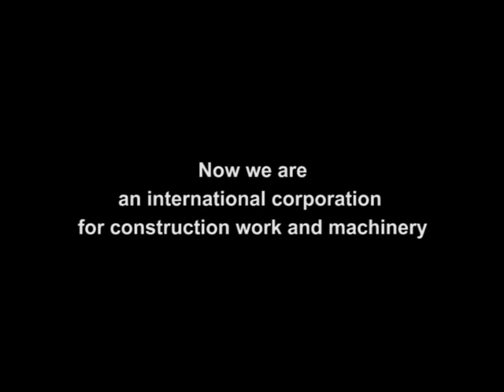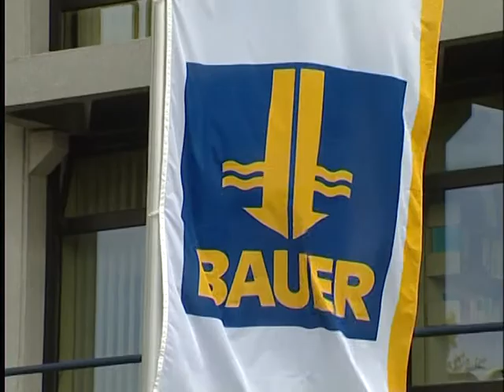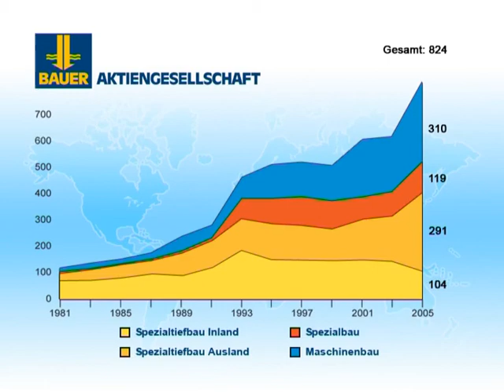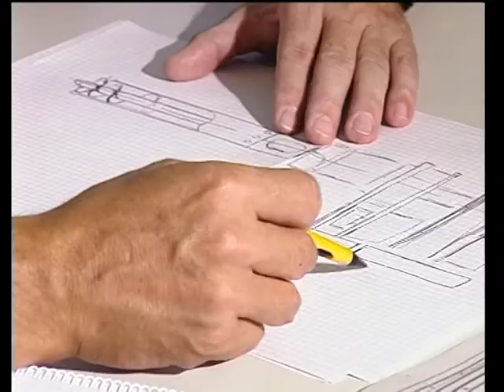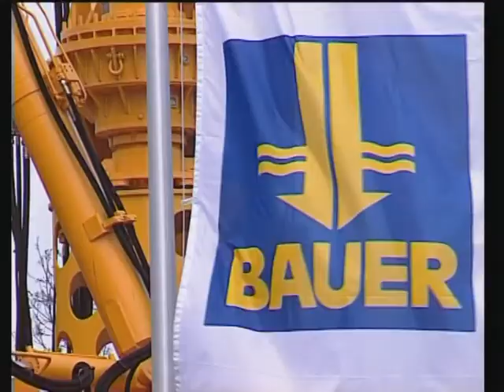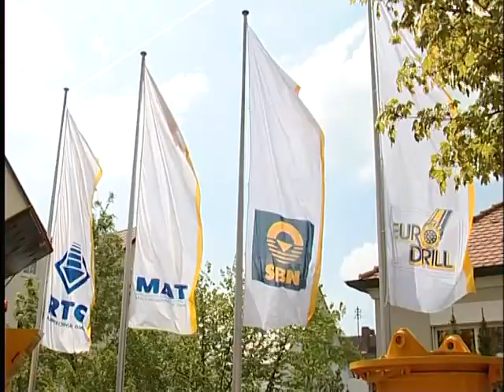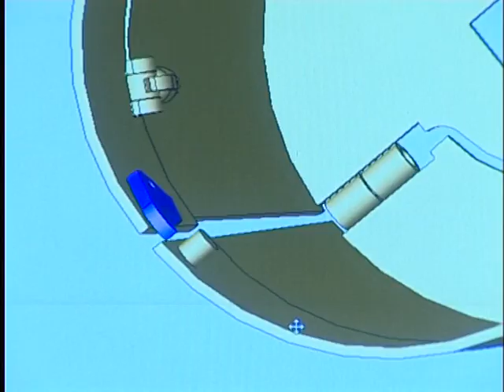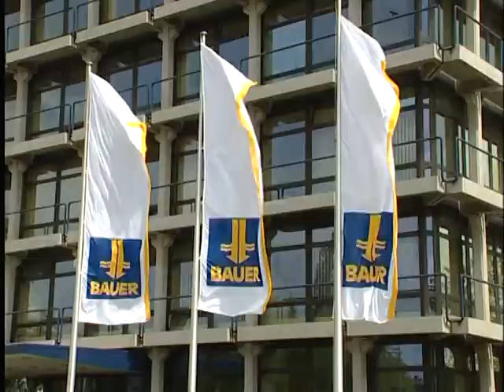Equipos para fundaciones BAUER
Flota de quipos para fundaciones

· Perforadora Bauer MBG 12 sobre orugas (Diámetro máximo de perforación de 1400 mm y profundidad máxima de 36 metros);

· Perforadora Bauer BG 25 C sobre orugas (Diámetro máximo de perforación 1900 mm y profundidad máxima de 47 metros);

· Perforadoras sobre camión (Diámetros máximos de perforación 1400 mm y profundidades máximas de   desde el agua con el aporte de Delta Cranes.    26 metros)

· Grúa tipo crawler crane, de pluma de telescopica, de 55 ton de capacidad;

· Grúa tipo crawler crane, de pluma de celosía (reticulada), de 60/80/100/185/250 ton de capacidad;
· Vibro hincador ICE 815 C, con Powerpack (600 RF);

· Pontón con grúa de 120 ton sobre cubierta (Eslora: 43.35 m, Manga: 9.10 m, Puntal:      2.12 m)

· Pontones de apoyo (Eslora: 30.00 m, Manga: 10.5 m, Puntal: 2.50 m)

Tecmaco Integral Representante Exclusivo de la prestigiosa marce BAUER.